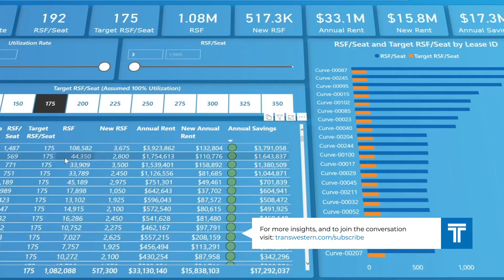Chase Bourdelaise and the Transwestern National Consulting Team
From powerful technology to deep industry knowledge, our expert team of consultants mines data, gathers information and models solutions to provide the best performance outcomes.